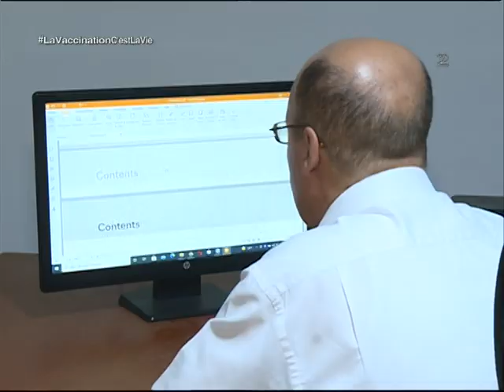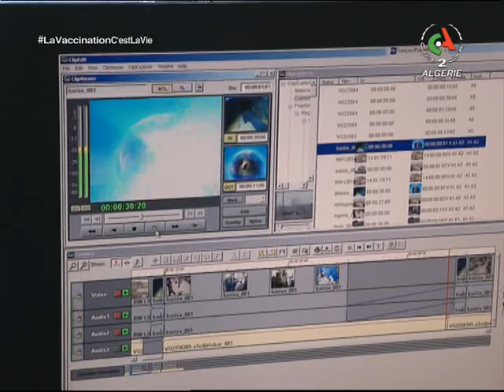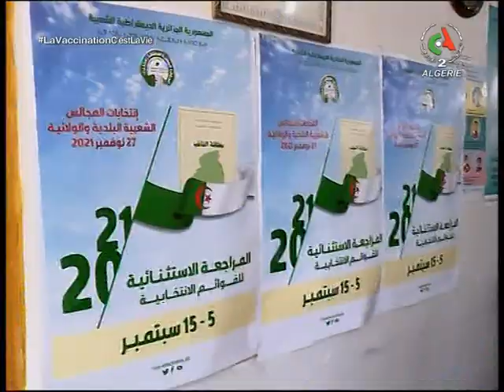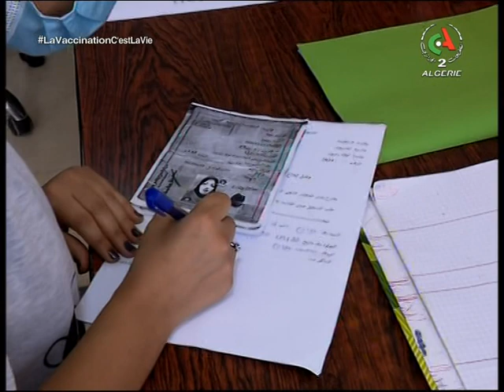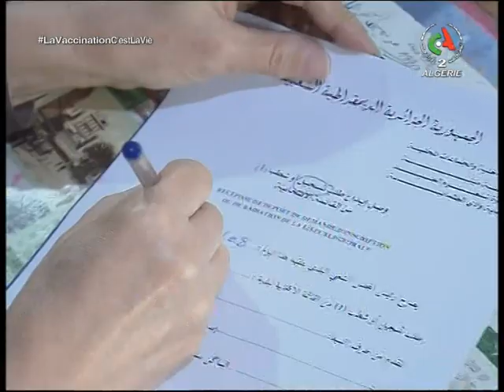English news | 11-09-2021